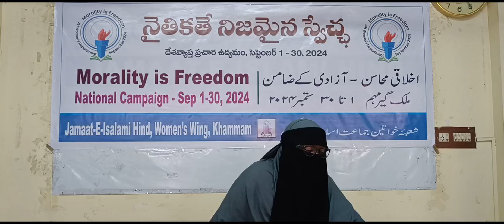CAMPAIGN ON ‘MORALITY IS FREEDOM’ BY WOMEN’S WING OF JAMAAT E ISLAMI HIND, KHAMMAM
Hussain Bee ( Nazima Indira Nagar , Khammam)